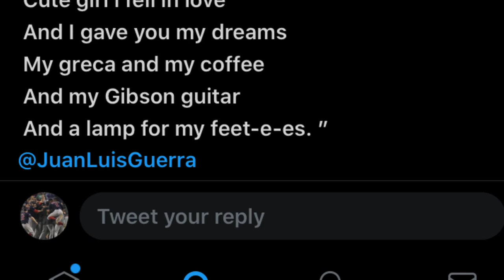Alex Cora RETURNING To Boston?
Alex Cora may have just hinted his interest in coming back to manage the Red Sox!